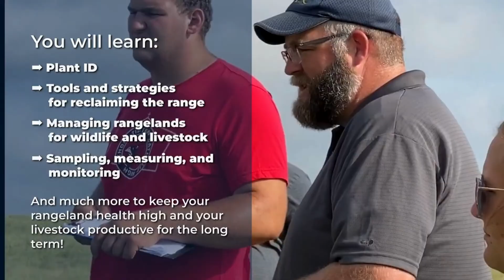Learn from the best & ensure your rangeland thrives for generations at Kansas Range Academy!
Join us for our Kansas Range Academies happening every August & September! We offer three distinct academies across Kansas: Tallgrass, Mixed Grass, and Shortgrass. Enhance your rangeland management skills in a welcoming environment alongside fellow ranchers, land managers, range management students, and natural resource professionals.

David Kraft, Co-Coordinator for the Kansas Grazing Lands Coalition (KGLC), explains that KGLC is composed of landowners and ranchers throughout Kansas. The coalition's mission is to educate and disseminate knowledge about the state's native grasslands.

These academies cover a range of rangeland topics including plant identification, calculating stocking rates, monitoring vegetation response, estimating forage allocation, and more. You'll have the opportunity to interact with ranchers and natural resource professionals from the NRCS and other organizations. These experts will discuss strategies for long-term planning in response to natural and market forces, ensuring your rangeland remains healthy and your livestock productive.

Immerse yourself in our workshops and masterclasses led by industry experts. Network with like-minded individuals and build valuable connections within the Shortgrass community. Whether you are an experienced professional seeking new insights or a beginner eager to learn about rangeland management, these academies offer something for everyone. Discover innovative solutions to real-world challenges, explore emerging trends, and gain valuable knowledge that can enhance your practice. Don’t miss out on this opportunity!

For more information about the events, costs, scholarships, and to register,